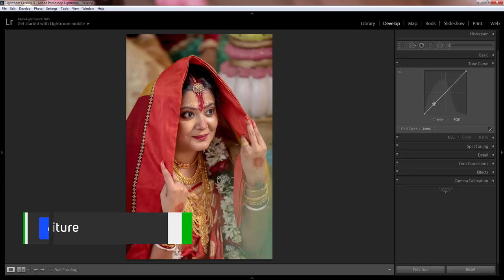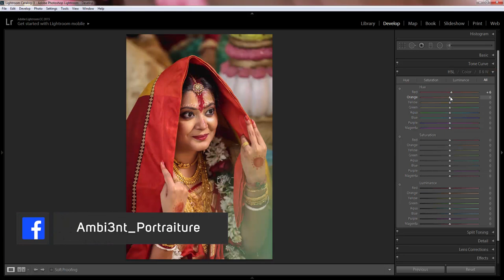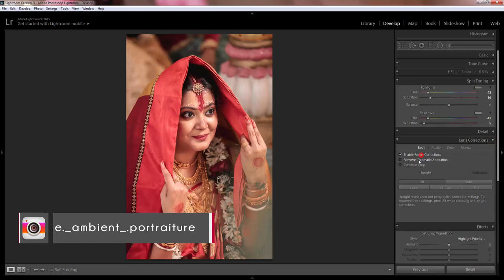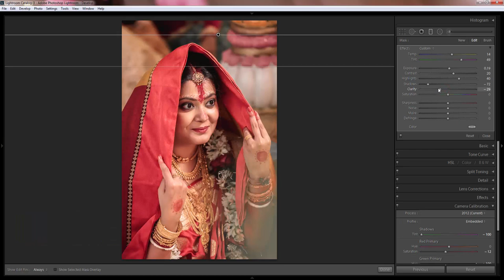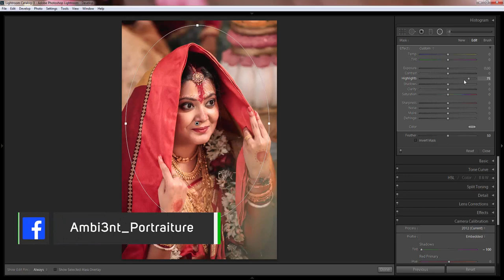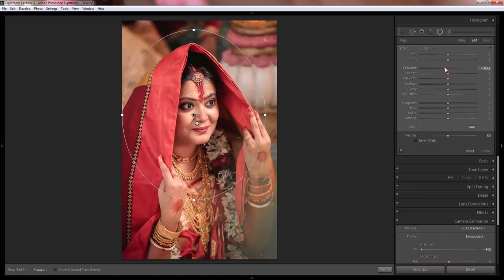Bride Retouch II Lightroom Tutorial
In this tutorial i will show you how to retouch bride photo in lightroom.